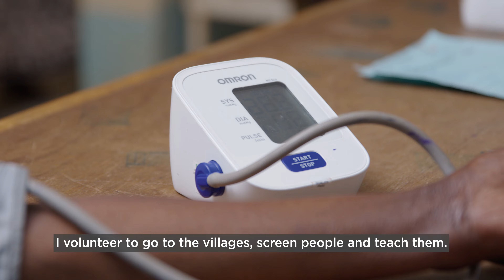Winfred Muli- Community Health Volunteer managing patients with Hypertension & Diabetes in Kenya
Winfred Muli is a Community Health Volunteer based in Makueni, Kenya. She  talks to Medtronic LABS on how as a Community Healthcare Volunteer she can make a difference for patients living with hypertension and diabetes in underserved communities through digital innovation and improving access to care.